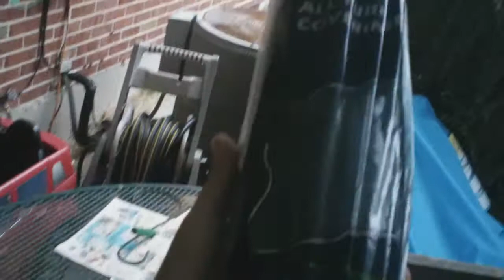getting plastic up and more